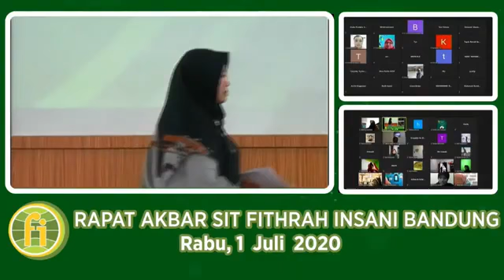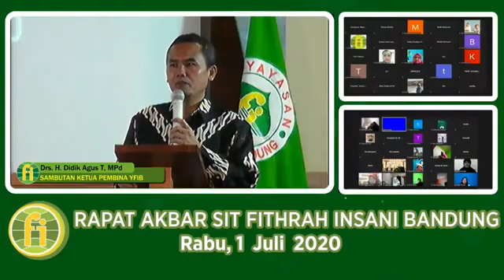Sekolah Islam Terpadu (SIT) Fitrah Insani, rencana pembelajaran ajaran 2020-2021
Fitrah Insani Fi, rencana pembelajaran ajaran 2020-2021 dari SD, SMP, SMA/SMK IT, yang dilaksanakan Rabu 1 Juli 2020